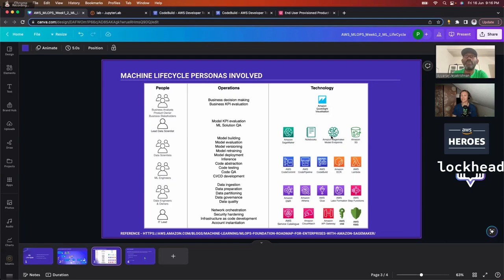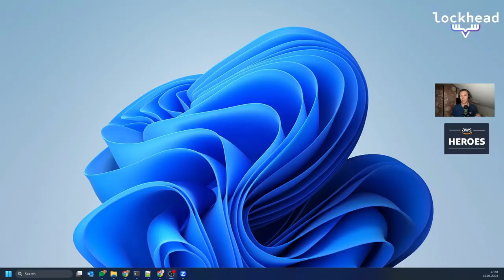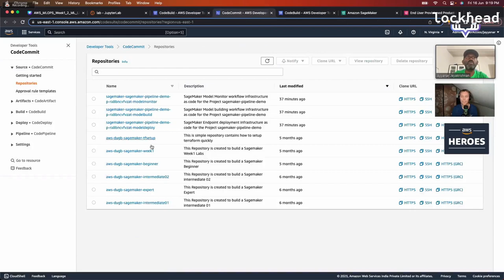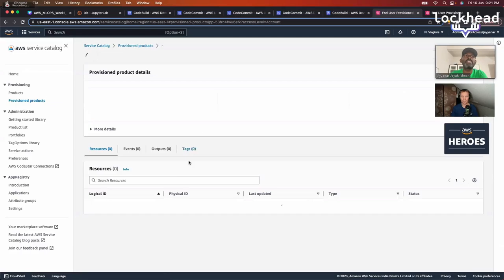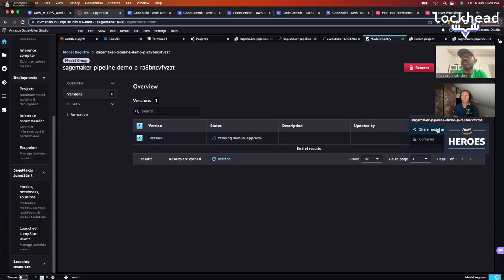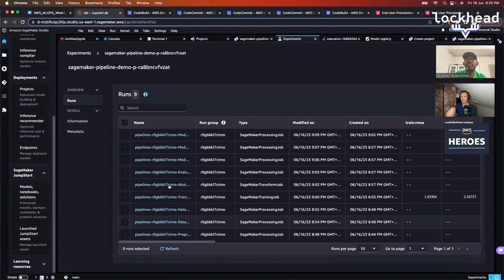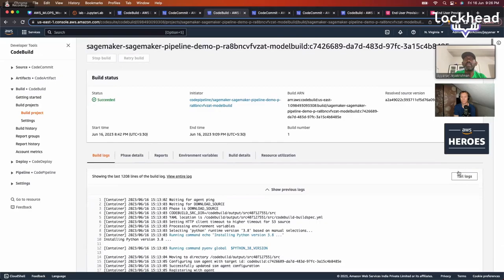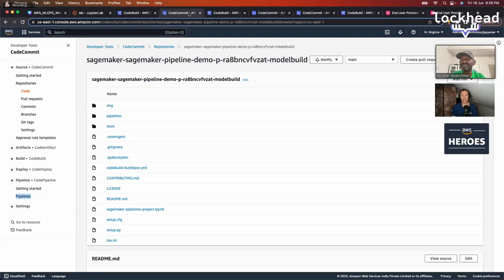SHOWOFF CI/CD - Your ML pipeline on AWS with Ayyanar Jeyakrishnan (AJ)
In this video AJ, who is an AWS Community Builder located in Bangalore, and I look at the Machine Learning (ML) pipeline we build on AWS. We look at updating and deploying your ML components and what you need to know on the pipeline executions.

Sorry for the network and audio issues we are having in parts of this video - but sometimes that happens ;)

Thank you so much for joining me, AJ!

How to connect to AJ?